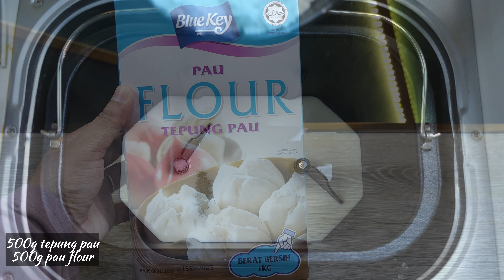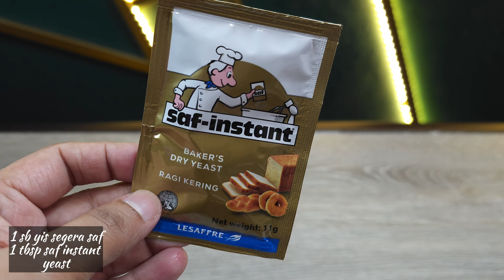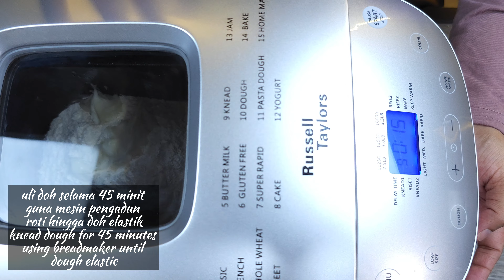ROTI KUKUS VIRAL | ROTI WAP | ROTI KAPAS | Tutorial Meroti Step by Step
BAHAN² ROTI👇

500g tepung pau
250ml susu segar penuh lemak
125g gula halus
1/4 sk garam
1 sb yis segera
1 sk gr superbake (rujuk video)
50g lelemak sayuran

BAHAN² FILLING👇

500g krim keju tatura (beqa)
200ml krim lemak tenusu
1/2 cwn susu pekat manis
1 sk esen vanilla berkrim
1 sk emulco pandan kelapa
1 sk emulco keladi
1 sk emulco coklat
1 sk kopi emulco
kaya pandan
jem strawberi
jem blueberi
INGREDIENTS FOR BREAD DOUGH👇

500g pau flour
250ml freshmilk fullcream
125g fine sugar
1/4 tsp salt
1 tbsp instant yeast
1 tsp gr superbake (refer video)
50g shortening
INGREDIENTS FOR FILLING👇

500g creamcheese tatura
200ml dairy whipping cream
1/2 cup sweetened condensed milk
1 tsp creamy vanilla essence
1 tsp coconut pandan emulco
1 tsp yam emulco
1 tsp chocolate emulco
1 tsp coffee emulco
pandan kaya paste
Strawberry paste
Blueberry paste
Follow ummi juga di👇👇

1) FACEBOOK PAGE

Terima kasih😍